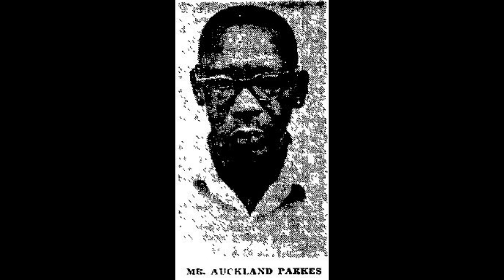Tommy McCook & The Supersonics - Soul Supreme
Baron's Blank; Pictures of Tommy McCook's Supersonics and session musicians.